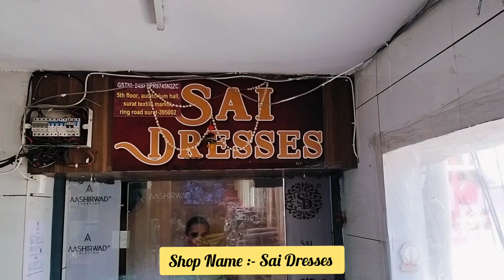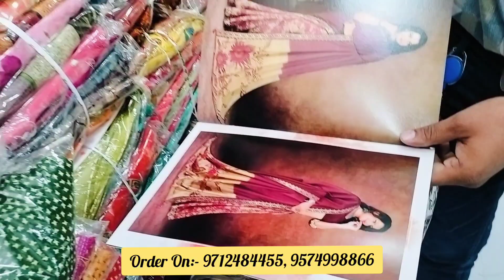surat Textile market का सबसे बड़ा नाम Sai Dresses पर मिलेगी सबसे सस्ती साड़ी दुकानदारी के लिए खरीदो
Sai Dresses
5th Floor Auditorium Hall,

✅ Note : ये फैक्ट्री आउटलेट सूरत रेलवे स्टेशन / बस डिपो से 8 मिनट की दूरी पर है।